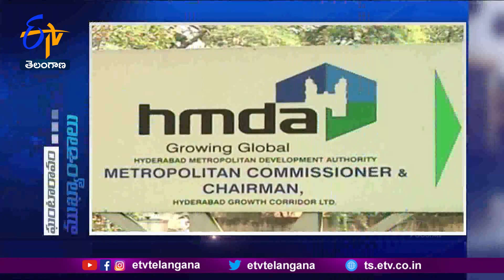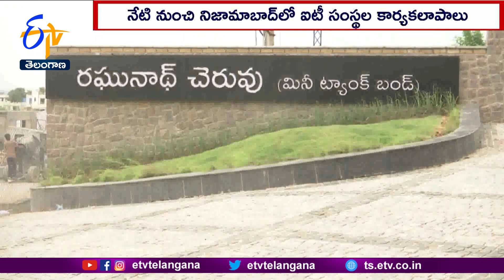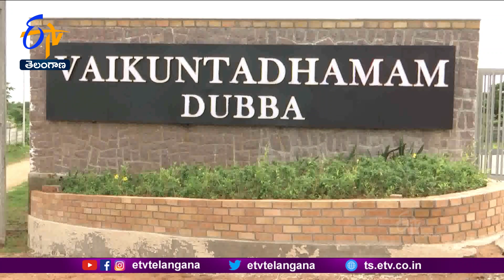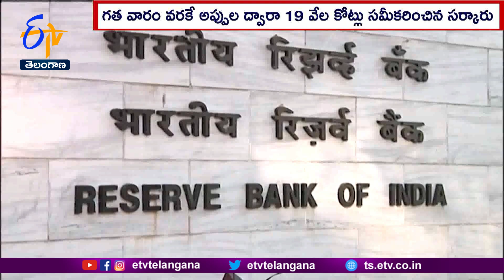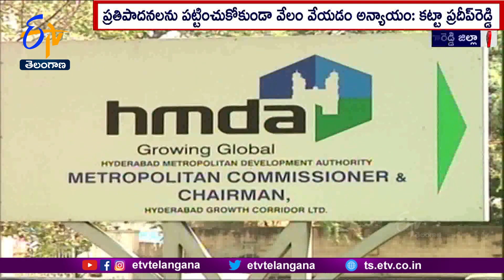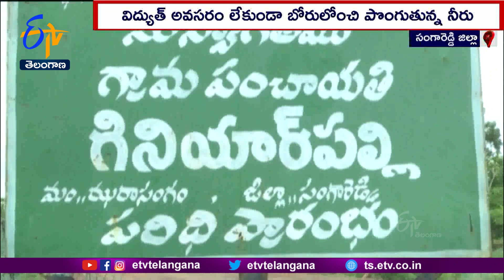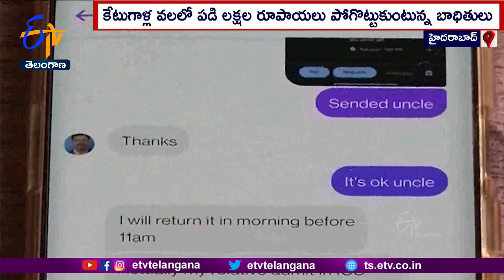Ghantaravam 9 AM | Full Bulletin | 9th August '2023 | ETV Telangana | ETV Win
9th August '2023 | Ghantaravam 9 AM | ఘంటారావం | ETV Telangana | ఈటీవీ తెలంగాణ | ETV Win | ఈటీవీ విన్‍